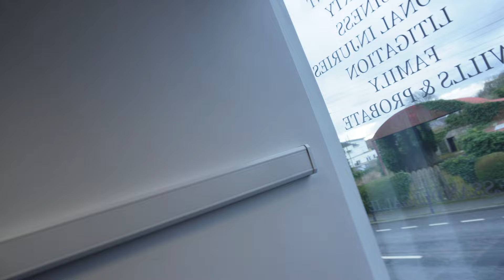A day in the life of a solicitor in Ireland | Irish Solicitor VLOG 4.3.2024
Check out my online course: How to Carry Out a Disciplinary Procedure in the Workplace

27 Irish Employment Law Cases: Priceless Lessons for Employers and Employees from Decided Cases of the EAT, Equality Tribunal, and High Court

MY PODCAST
The Irish Law and Small Business Podcast: